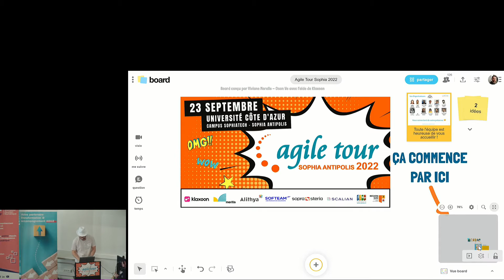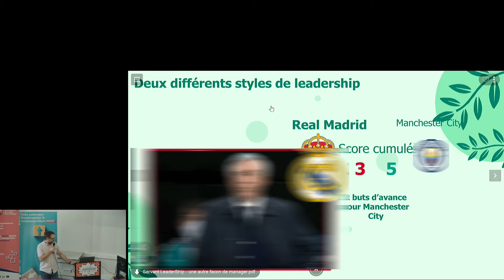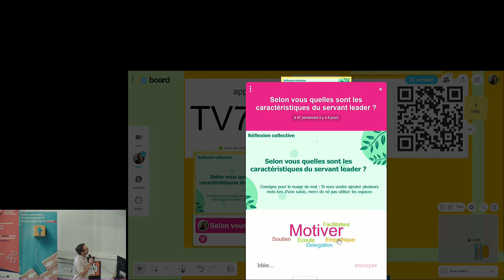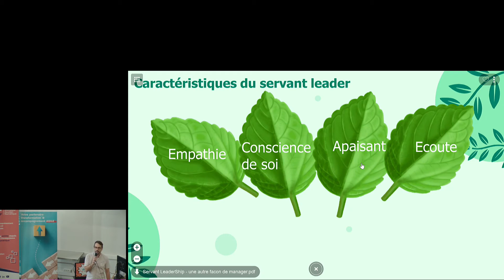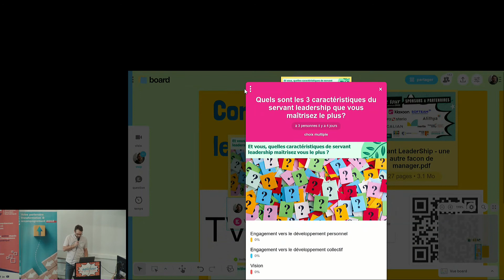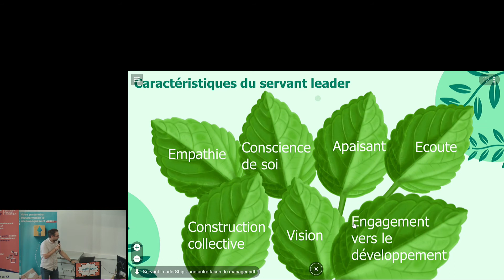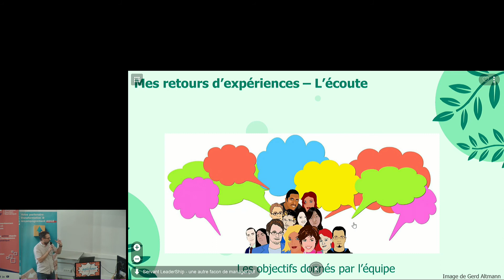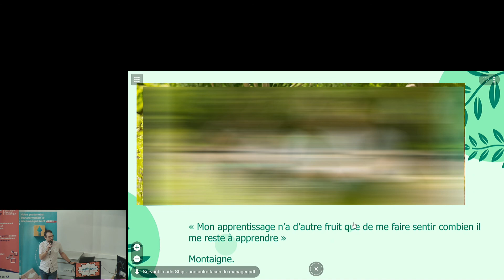Agile Tour Sophia 2022 - Servant Leadership - Transformation du manager de demain - N. Joly